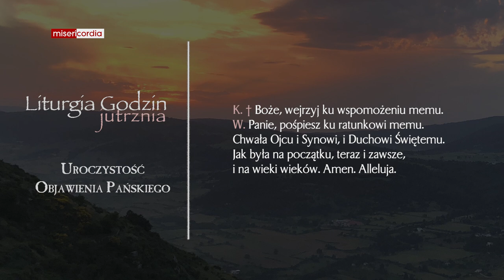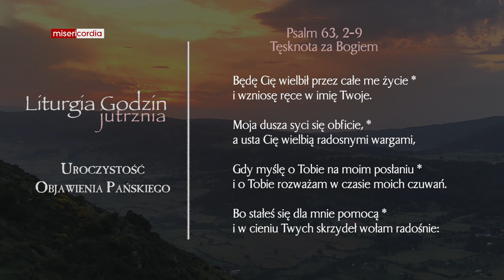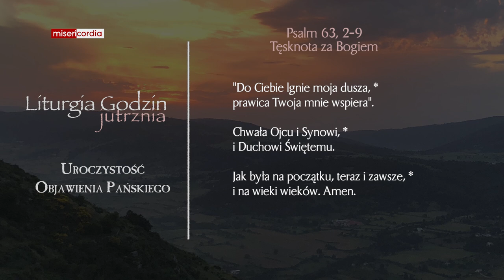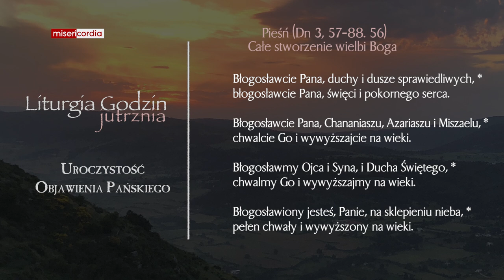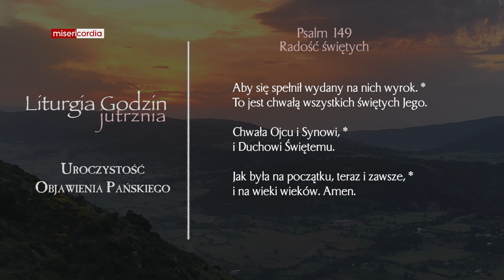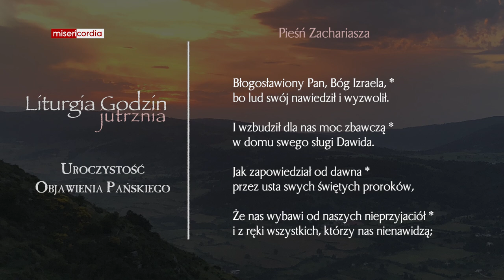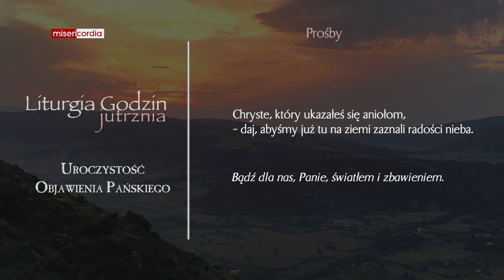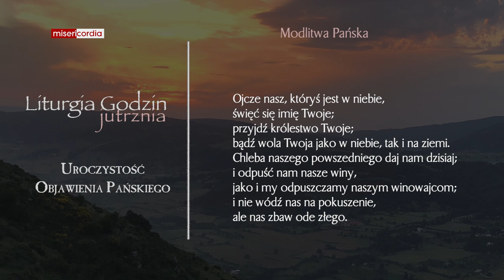Liturgia Godzin | Jutrznia | Uroczystość Objawienia Pańskiego